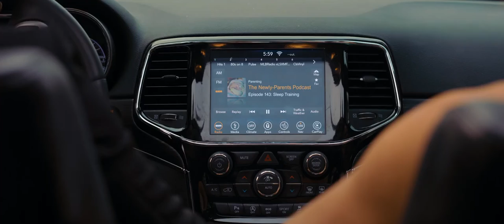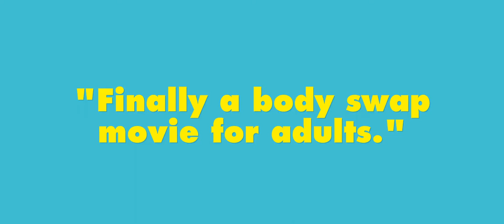SWAP ME, BABY | Official Trailer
Lily, an uptight business woman and Philippe, a larger than life French mushroom tripping gigolo are 8 months pregnant. Their therapist recommends a nature getaway at a remote cabin. Their little weekend trip turns into a hilarious adventure when Philippe stumbles upon a magic box that swaps out their souls. Lily and Philippe are tasked with riddle after riddle not only to get their own bodies back but to also get a better understanding of their opposite and what they have to offer as parents.